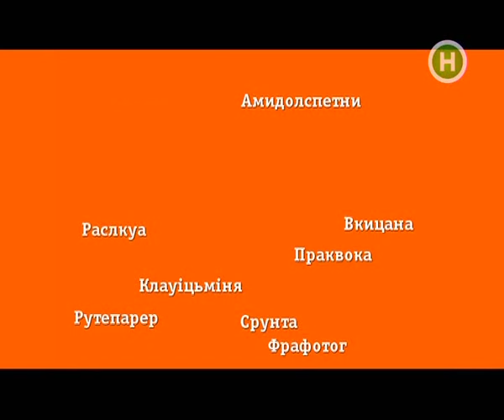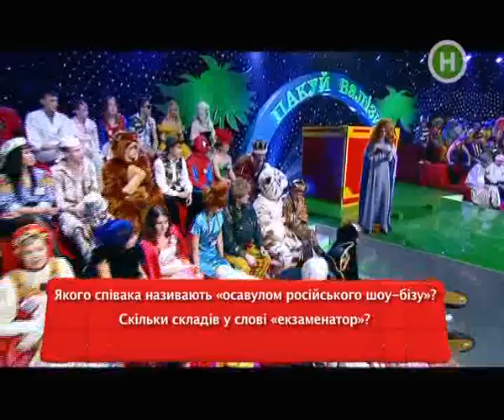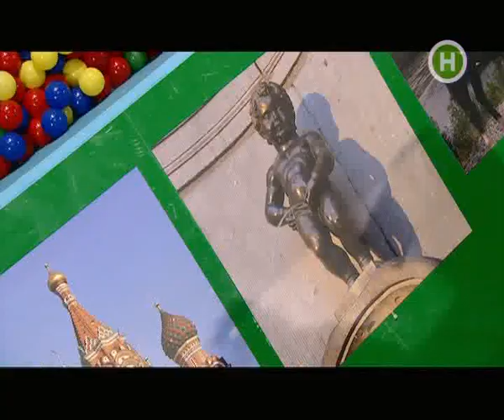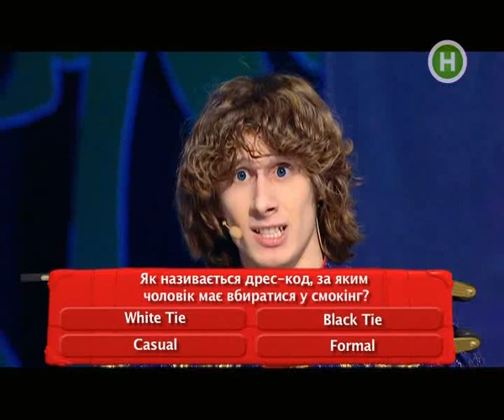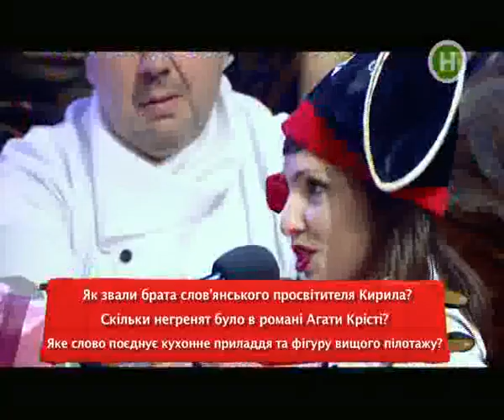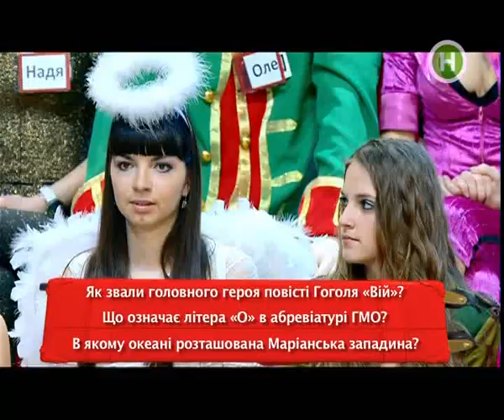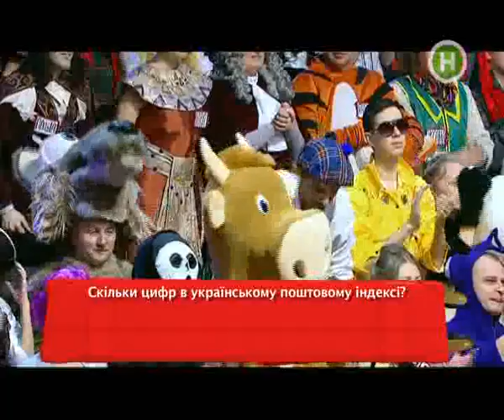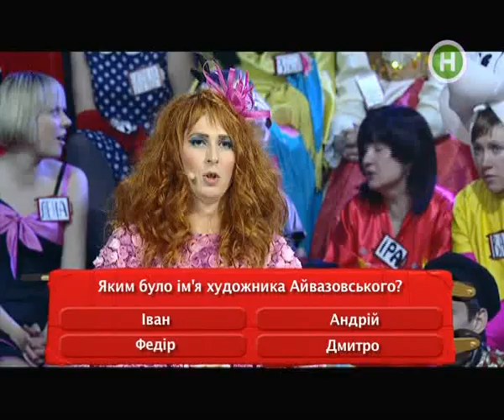Как я выиграл путевку в Турцию и провтыкал 50 тис.грн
Я в шоу Пакуй Чемоданы (8 серия) на новом канале. Было весело:))